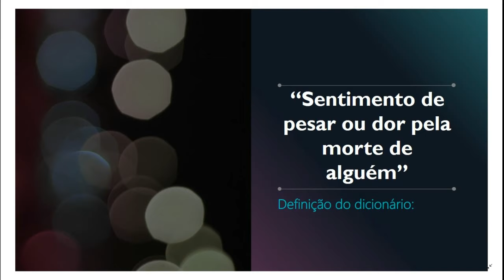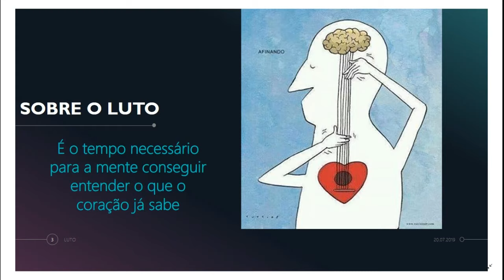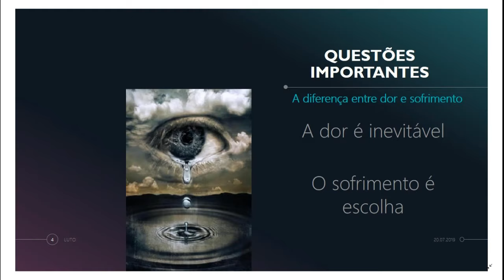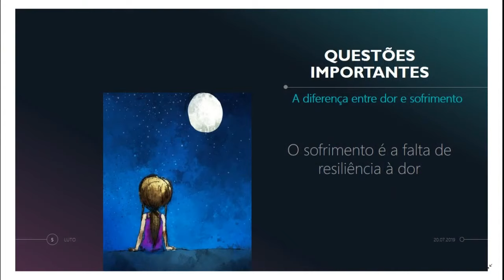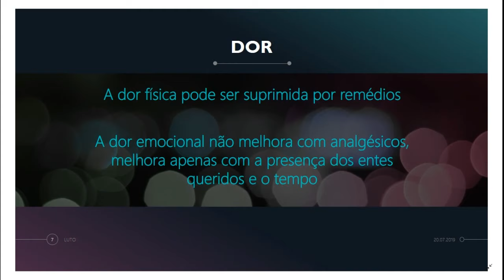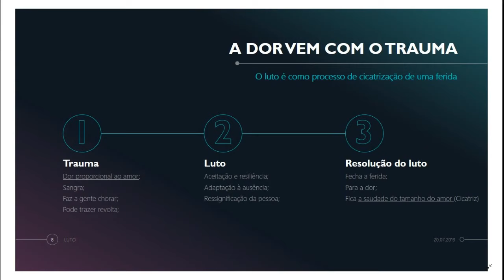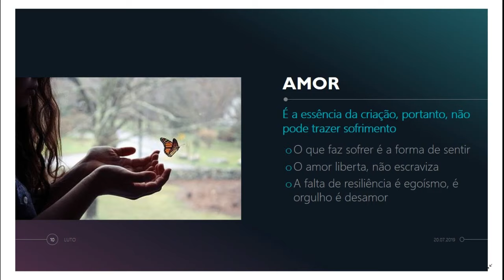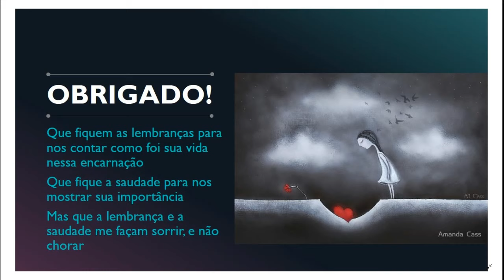O Luto - Dr. Décio Iandoli Jr.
O Luto, essa fase por que todos passamos em algum momento da vida, será o nosso tema do estudo de sábado (20/7), conduzido pelo Dr. Décio Iandoli Júnior, médico, orador, escritor e palestrante espírita.